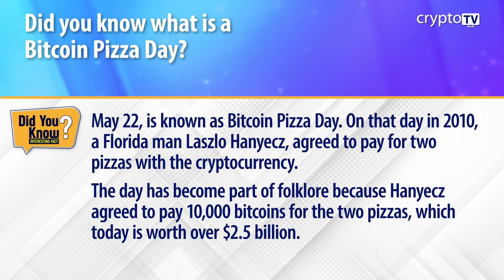Did You Know 3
What is a Bitcoin Pizza Day